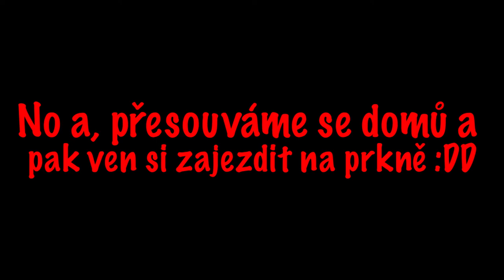#3 Jezdím na prkně?! | Županič | 2 série DV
opravdu se vracím s DV :DD
Edit by: Tom /w Premiere Pro CC 2017
ViewImage by: Tom /w Photoshop CC 2017